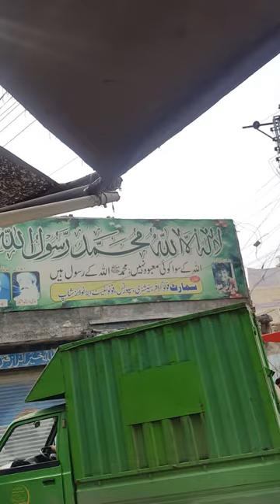How hungry in qayamat?pahylian#question with answers#shorts#Viral#Shots#villagernomibhaiofficial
😱😱BIG EATER😱😱😱How hungry in qayamat?pahylian#question with answers#shorts#Viral#Shots#villagernomibhaiofficial#knowledge Pedia
Deeni Knowledge
Sky Ways
Islamic Solve MCQs
Brain Train
villagernomibhaiofficial Follow me on,
news,
Insaf digital,
Nai baat digital,
Muhammad Hussain,
Badar Gujjar Art,
Pakistani drama,
Aaj ki bhari khabar,
Chachi Firdous,
Stand up your rights,
Exclusive interview,
Special message,
dukey bhai,
bike race,
chicken biryani palao,
youtube thumbnail size how hungry in qayamat?
how much time is left in qayamat
what happens in qayamat
how to not feel hungry in ramadan
day of qayamat
day of judgement facts
how much earlier would you die if
how many times you dodge death
how hungry you are
i accidentally ate shawarma meme
if homa died
die of hunger meme
i accidentally ate shawarma
can you die of hunger in minecraft
how bad is jahannam
day of judgement islam shorts
3 minutes of qayamat
how many times you dodge death part 3
3 min of qayamat
what will happen in qayamat
6 stages of death islam
major sign of qayamat
major sign of qiyamah
when qayamat come
signs of qayamat shorts hungry in qayamat
hungry during ramadan
day of qayamat
is qayamat coming
h hungry
i hungry in a minute
i'm hungry in korean
qayamat day of judgement
kayamat shorts
last day of qayamat
when qayamat come
i'm hungry in a minute meme
m hungry
qayamat time
qayamat short
qayamat ist
qayamat day
ramadan suhoor time
how to not get hungry in ramadan
10 major signs of qayamat
10 major signs of qiyamah
zaze rp zodiac signs
z@l33f
zmde captain halal
10 signs day of judgement
3 minutes of qayamat
2020 kiamat
when will qayamat come
45 qayamat
5 signs of qayamat
time going faster islam
10 biggest signs of qayamat
lastminit day of judgement
7 signs of qayamat
3 earthquakes before qiyamah
our battle ended 500 years ago
the final sign of qayamat